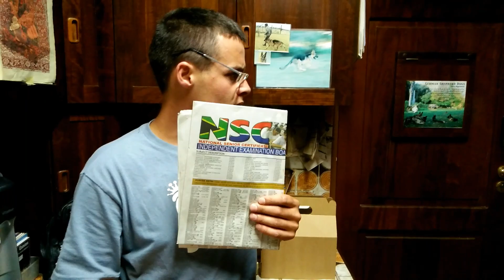Amour Gloire et Beauté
Une parodie des types amour gloire et beauté